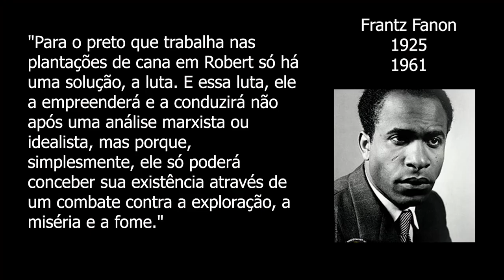Pensadores da Pátria Grande - Frantz Fanon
Dentro do projeto de divulgação dos pensadores latino-americanos, a professora do curso de Serviço Social da UFSC e integrante do IELA, Cris Sabino, fala sobre a vida e obra do pensador Frantz Fanon, da Martinica.